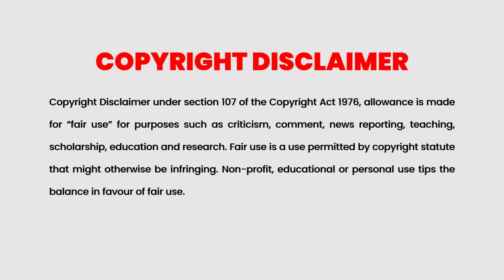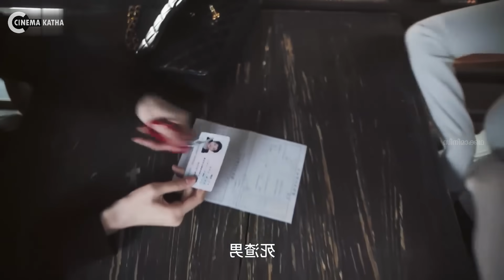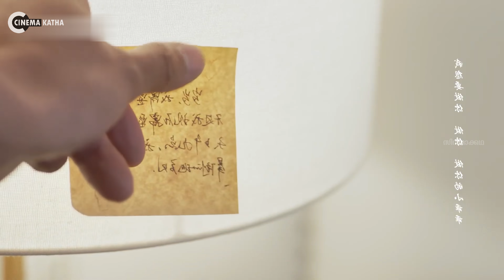INTROVERT ആയ COMPANY CEO ആയ് CONTRACT MARRIAGE ചെയ്യേണ്ടി വന്ന പെൺകുട്ടി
Cinema Katha
Malayalam Podcast
Movie explained
CEO loves cute girl
movie explained malayalam
movie explained